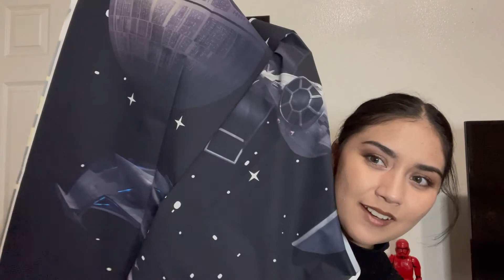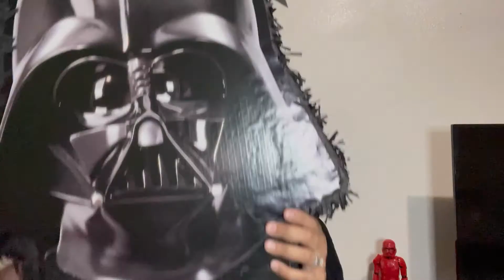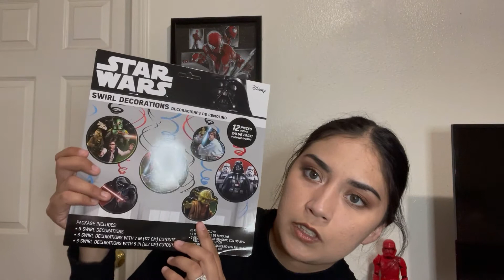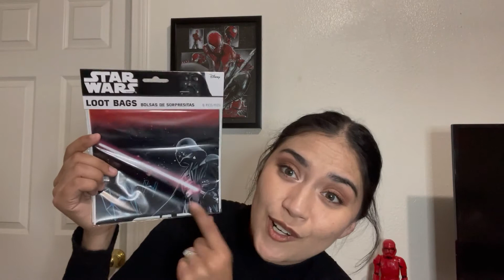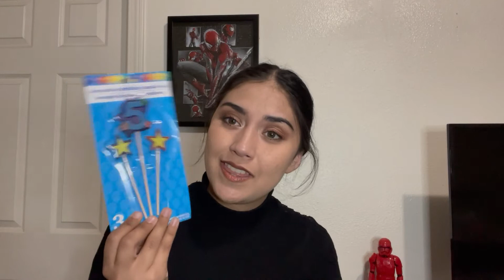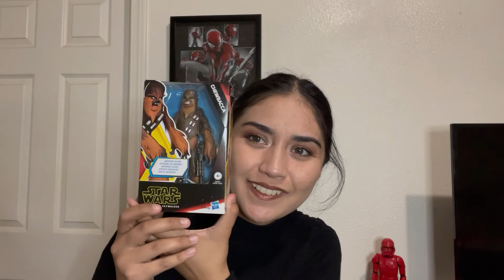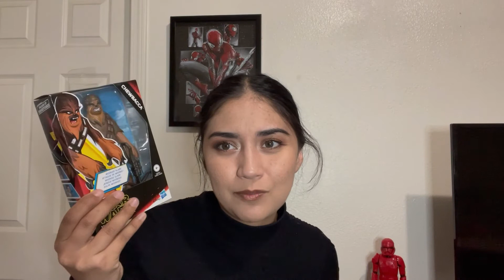Star Wars Birthday Party Decoration Haul! 5th Birthday!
WELCOME BACK!